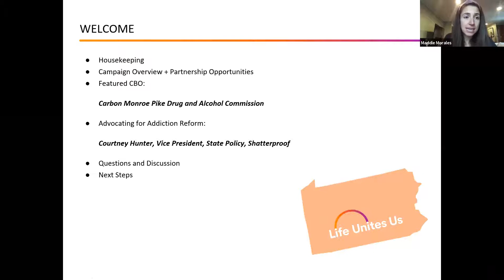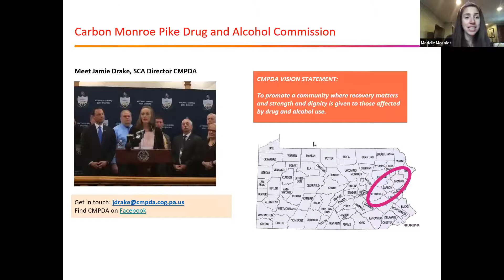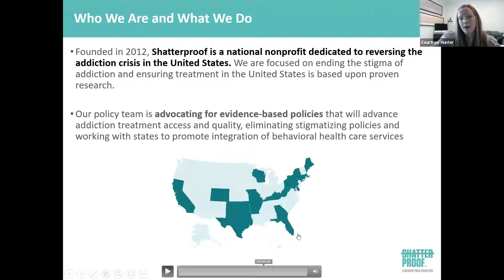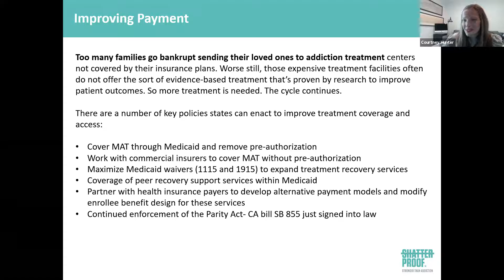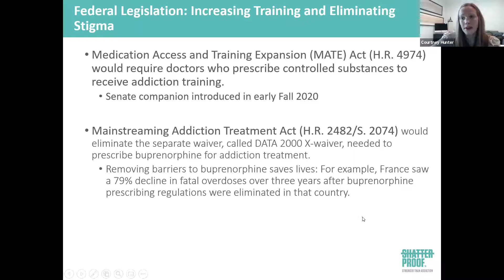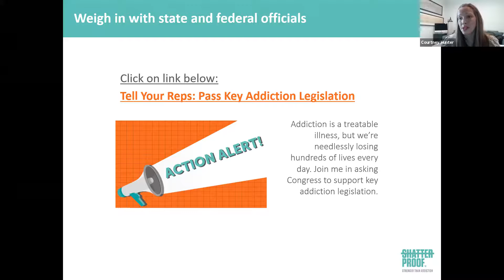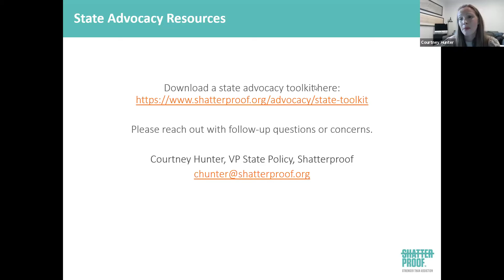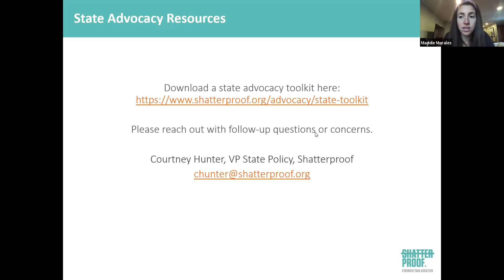Life Unites Us: Advocating for Addiction Reform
This webinar will walk through the process of how to contact your state and federal representatives, share effective ways to tell your story and advocate on behalf of yourself, your community, and your organization, provide updates on current legislation that will help advance addiction reform, and highlight other partner organizations in the field and connect you with the larger statewide network.